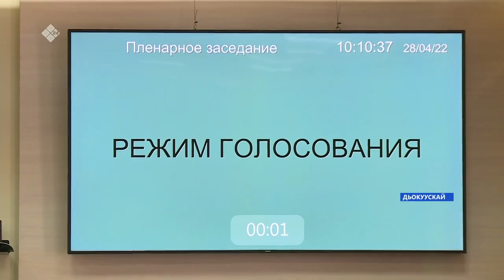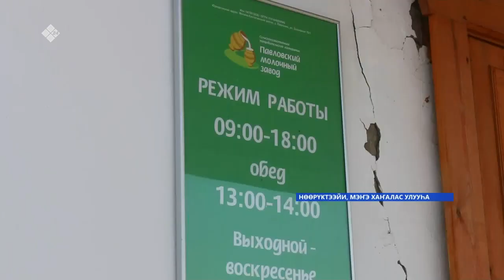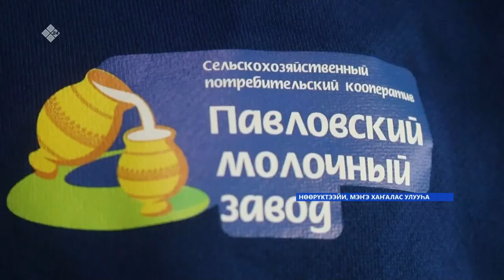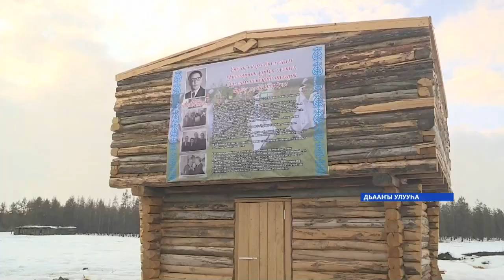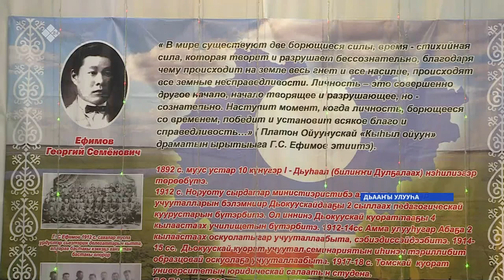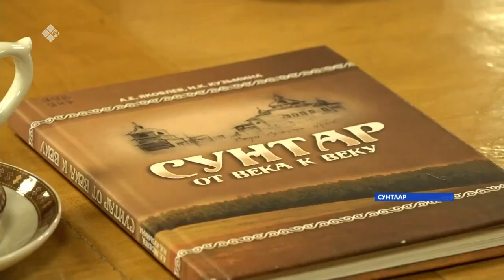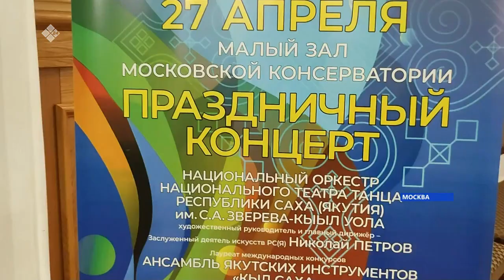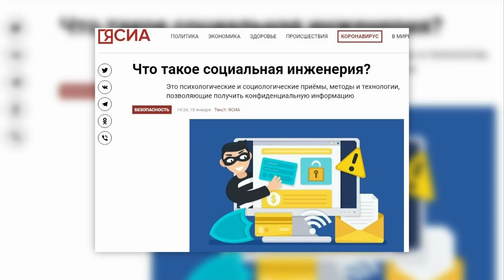«Саха сирэ» информационнай биэрии. Муус устар 28 күнэ 20:30ч